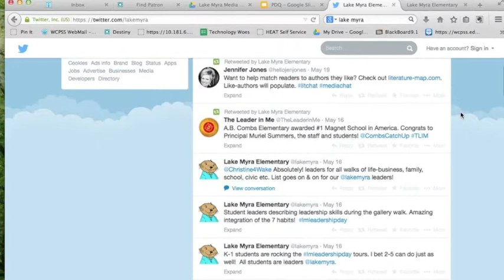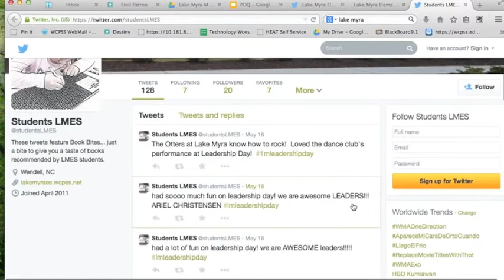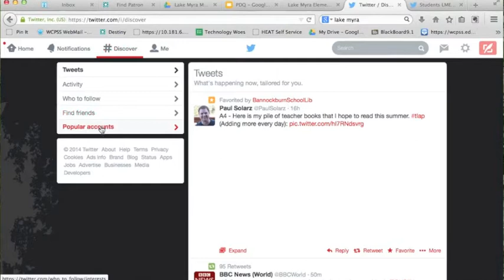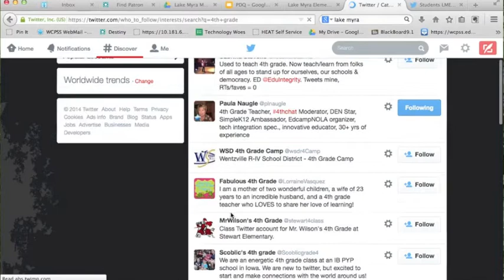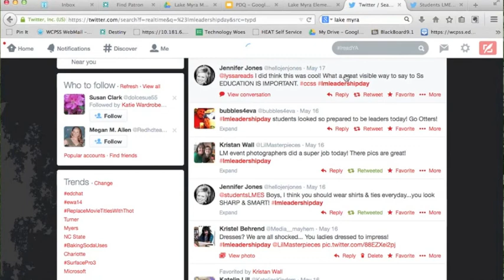PD... pdq: Connecting with Twitter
Learn about this awesome connecting tool! @elizadams23, @Media__Mayhem